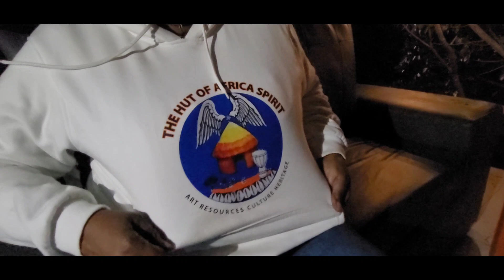An exclusive invitation to @iammayuguno5148's home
Visiting Kenya's energy god home for the first time. Returning later to eat supper with Yugano and his wife.  We had the son of the Elephant, BIG Fish, Buddha, The Hut of the African Spirit. Kenneth Nwache.  Dinner was Epic.